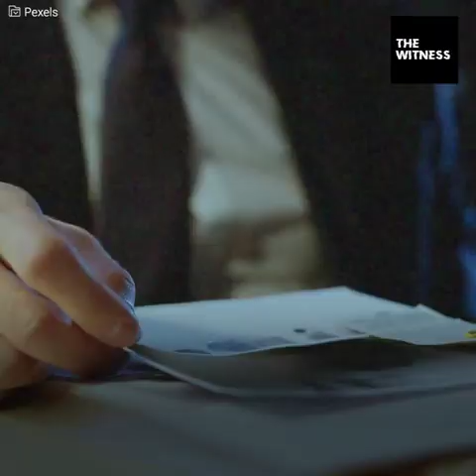Esteban Carpio, a cop-k*ller with a thirst for blood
This criminal wore a muzzle because he is a danger for the police

He was the real Hannibal Lecter.
His aggression levels were so high he had to wear a muzzle.
The crime he committed made him become the police’s worst nightmare. However, after being caught he had an ace up his sleeve.